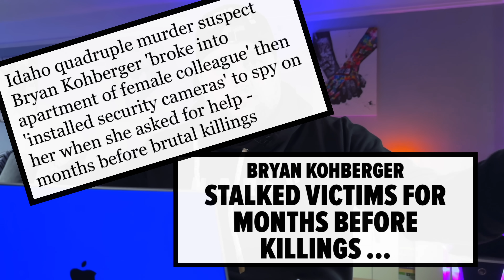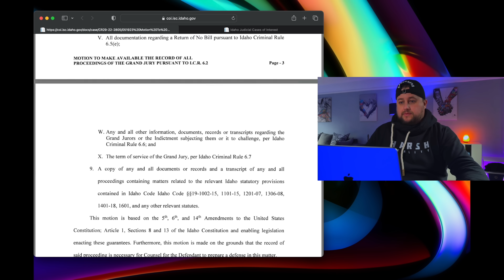💥RANT💥 The Idaho 4 case and a system on trial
What a complete debacle……

⚠️DOUG BISHOP IS BACK IN THE WATER with his new NON PROFIT VENTURE…

🤿UNITED SEARCH CORPS 🤿

  🔥INTRO/OUTRO🔥
                Tim S